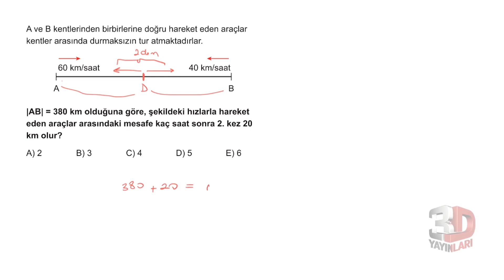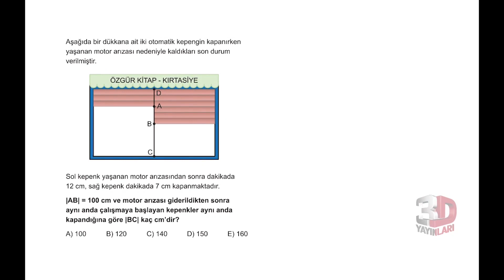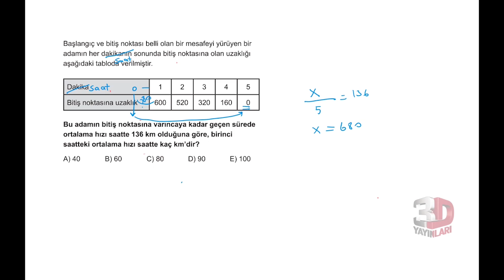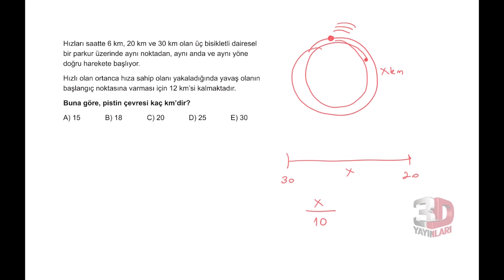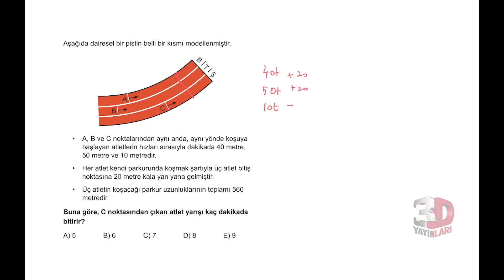TYT Matematik Soru Bankası Bölüm 1 Test 82 Soru Çözümleri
Soru 01 = 00:00:03
Soru 02 = 00:00:38
Soru 03 = 00:01:07
Soru 04 = 00:01:51
Soru 05 = 00:02:39
Soru 06 = 00:03:53
Soru 07 = 00:04:49
Soru 08 = 00:06:15
Soru 09 = 00:06:48
Soru 10 = 00:08:03
Soru 11 = 00:10:00
Soru 12 = 00:10:52